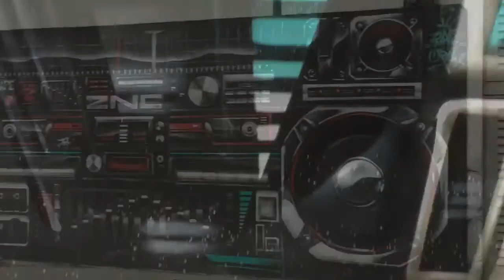GHETTO BLASTER HUGE BOOMBOX - GRAFFITI PAINTING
For ZINCNITE CREW 2016 18th Anniversary. Here comes the BOOM!💥